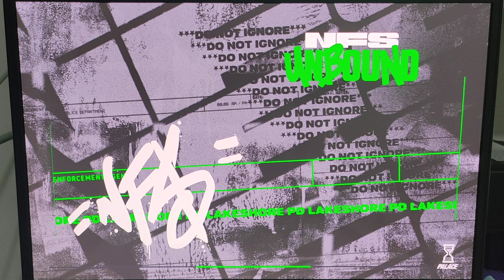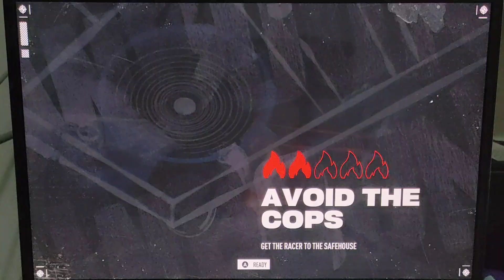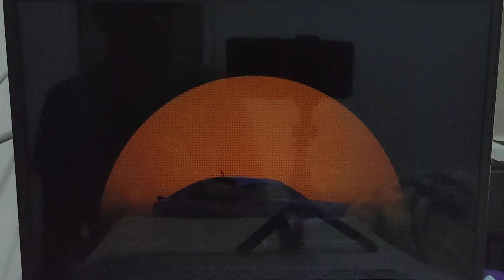NFS Unbound (PC) - Takeover + Racer SOS + Street Race + Heat 3 Police Chase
Challenging difficulty to take on first takeover event with Racer SOS to unlock safe house by Boost, Street Race with restart once to get through into top 3 and escape the cops before going to safe house safely.

Car Used: Subaru BRZ Premium '14 (B: 151)
3:38 - Takeover: Come Correct (B Class)
9:04 - Racer SOS (Boost): Weeb in Need
14:24 - Street Race: Riding the L (B Class)
17:27 - Restart for attempting to get a big money for at least into the top 3 or better
20:20 - Heat 3 Police Chase
Total banked on Monday night: $7,500